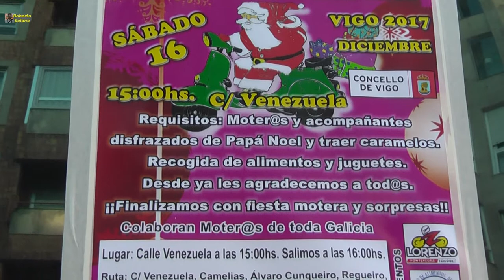La 501st Legion - Spanish Garrison en Vigo 16/12/2017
Custodiando la furgoneta del Banco de Alimentos.